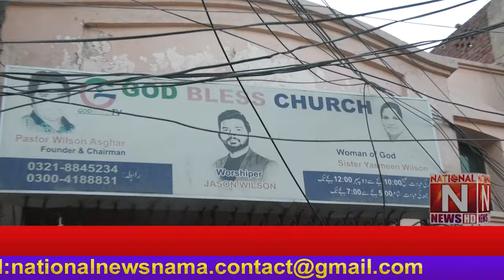Iftar dinner for Muslim Christian brothers & sisters organized by Help Day: Pastor Wilson Asghar